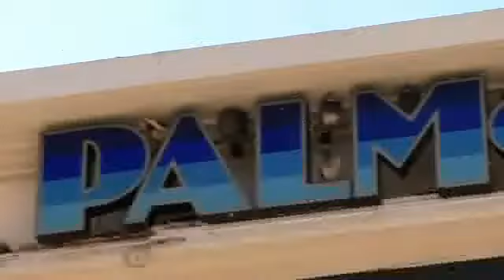Guignol se fait raser par un génie...de six ans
PPT Cannes 2010 - Jour 2 -    Guignol se fait raser par un génie...de six ans !